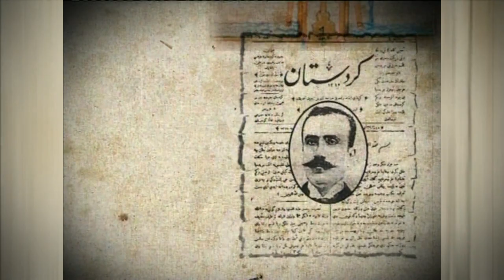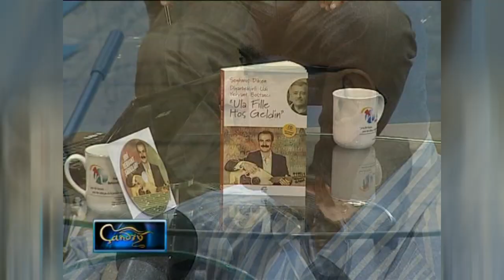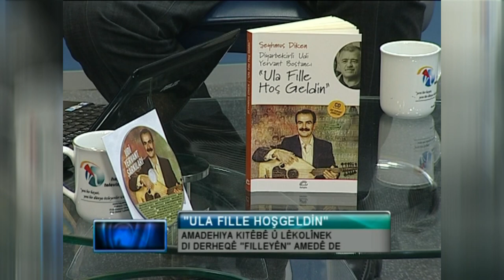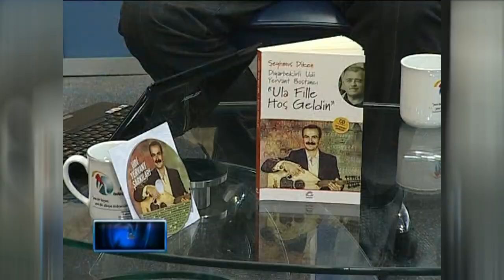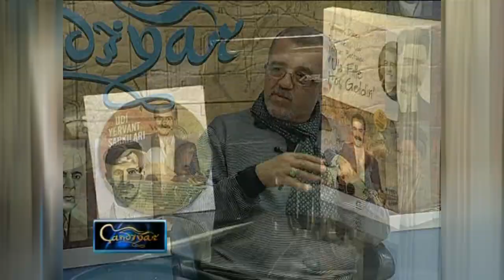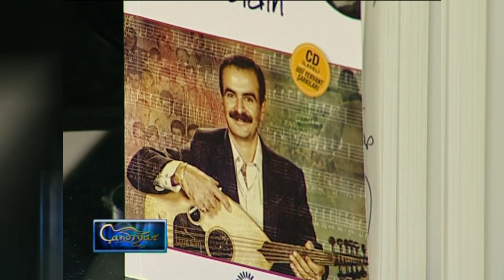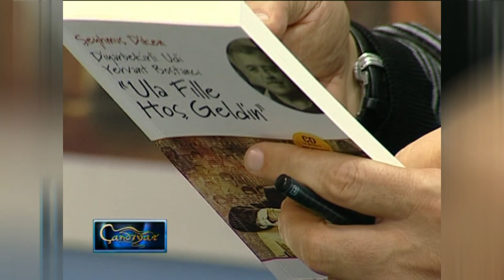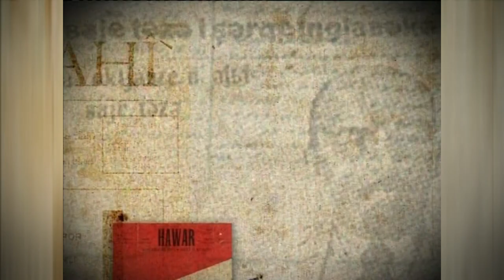Hunermend Ûdî Yervant bi stranan, Nivîskar Şeyhmûs Dîken jî bi hestên Amedê Çandiyarê xemilandin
Di bernama Çandiyarê de Hunermend Ûdî Yervant û Nivîskar Şeyhmûs Dîken jî bibûn mêvanê min. Di 25'ê Mijdara 2012'a de Ûdî Yervant bi stranên xwe ve, Şeyhmûs Dîken jî bi hest û dilê xwe yê Amedê ve Çandiyarê xemilandin...